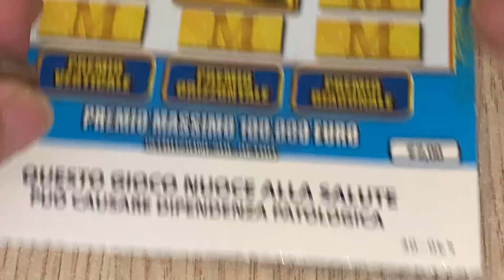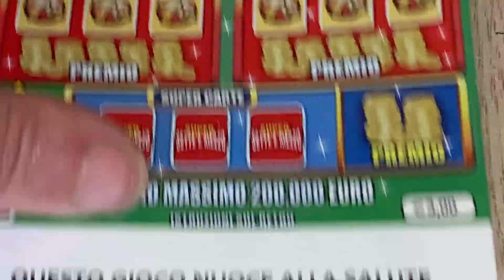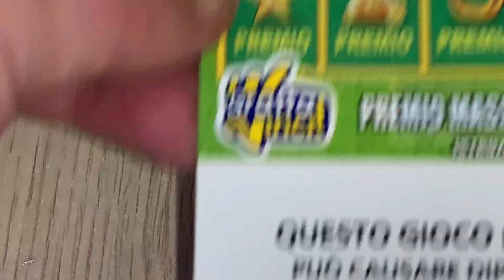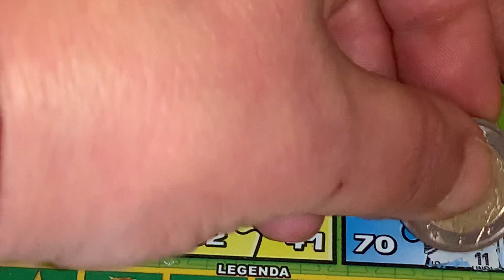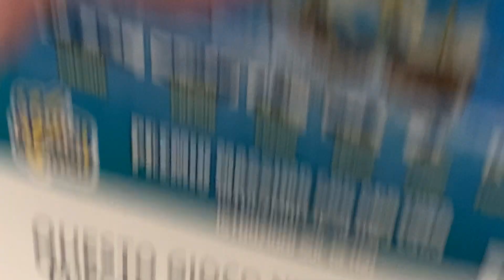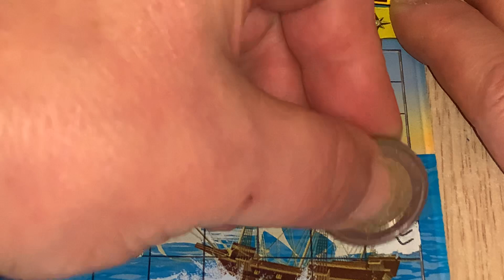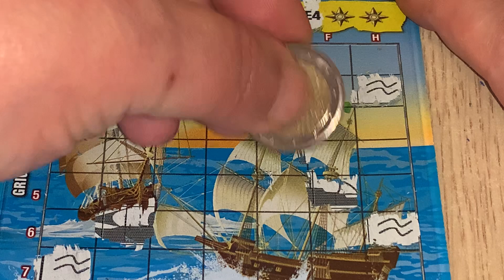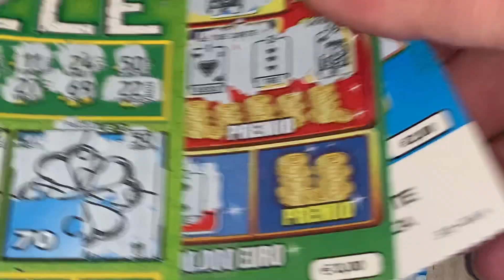Si vince o si perde?